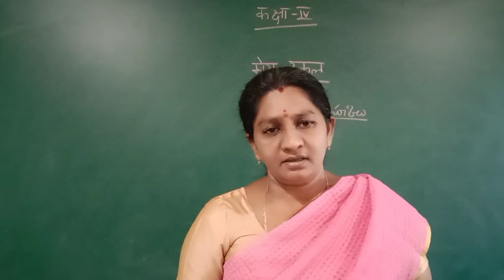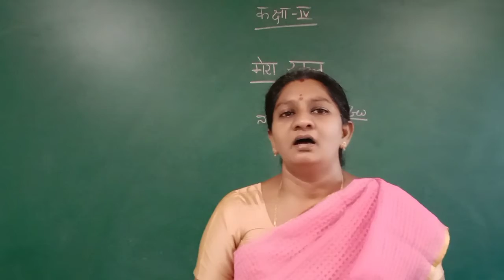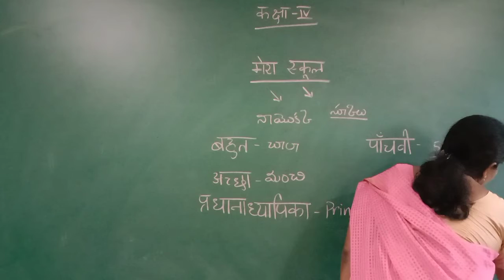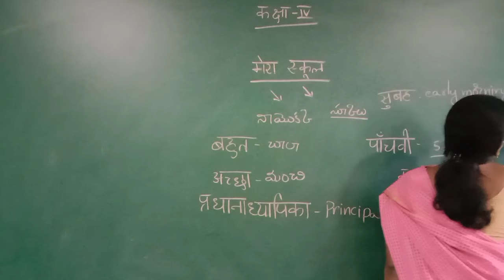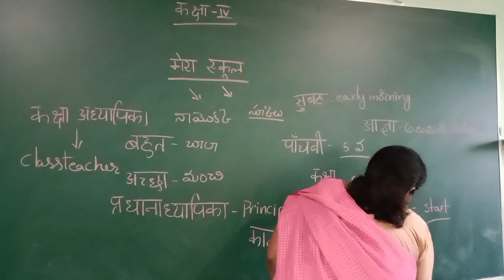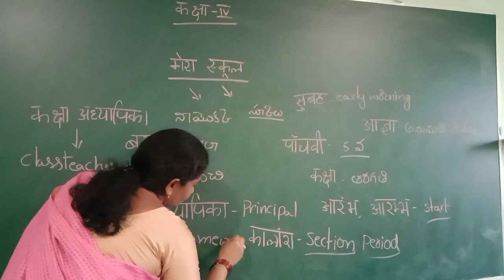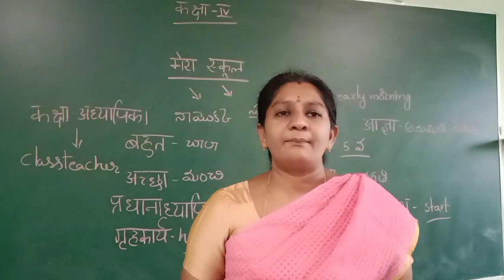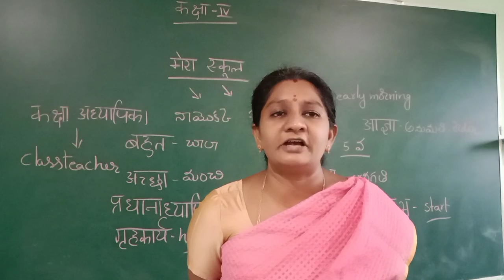4th class Hindi | Lesson -2 | CHANAKYA SCHOOL-PONNUR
4th class Hindi | Lesson -2 | CHANAKYA SCHOOL-PONNUR